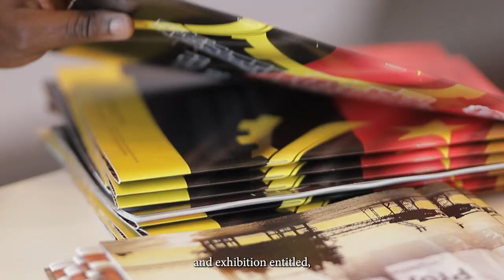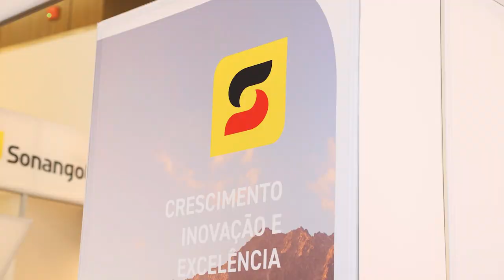Angola Oil & Gas 2022: Day 1 Highlights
It was a full day of promoting an inclusive, attractive and innovative oil and gas industry in Angola at the first day of the country's premier energy event: Angola Oil & Gas 2022!

We started off with welcome addresses and keynote speeches by H.E. João Lourenço, President of the Republic of Angola, NJ Ayuk, EC of the African Energy Chamber, H.E. Haitham Al Ghais, Secretary General of OPEC, H.E. Diamantino Azevedo, Minister of Mineral Resources, Petroleum and Gas of  Angola and more.

We went on to discuss:
- How to harness the resources of Angola and the region for an energy-rich future,
- Creating greater value within Angola’s energy transition,
- Strategies for the Angolanization of the local energy industry, and the implications for all participants in the sector,
- The critical role of global and international banks and financial institutions in financing Angola’s growth and progress

Many deals were signed and paved the way forward for the future of oil and gas in Angola.